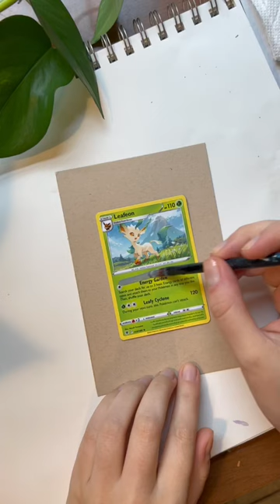painted Pokémon card - Leafeon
Full art Pokémon card, painted with acrylics